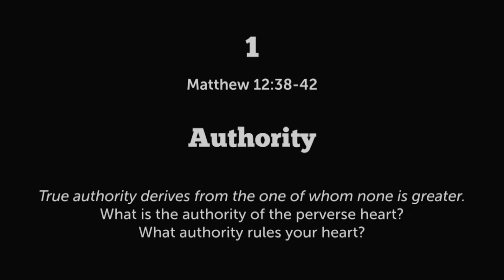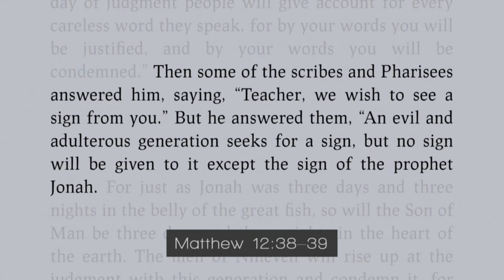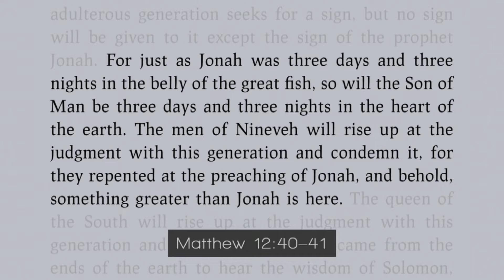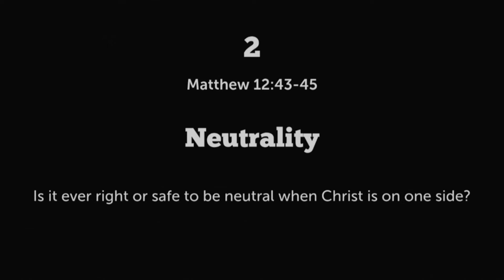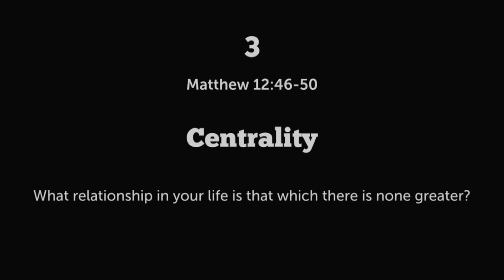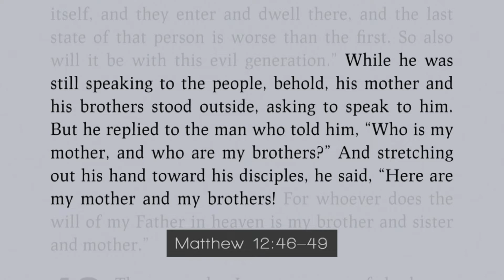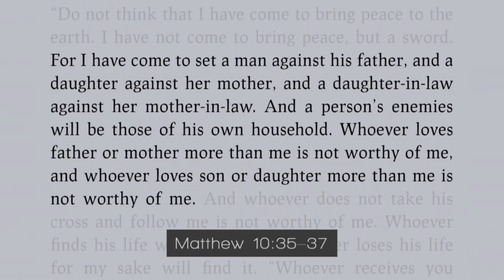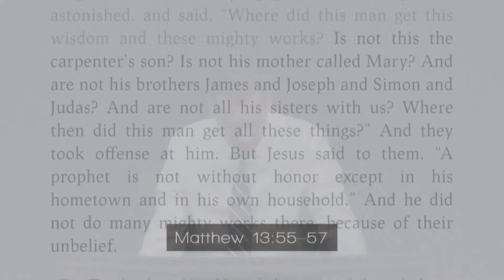Sermon | April 26, 2020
None Greater
Speaker: Manny Pereira

A fateful line has been crossed. The Holy has been called evil by the representatives of righteousness. Israel has maligned her Messiah. The greatest witness to Jesus’ messiahship is personally present in His anointing and He has been utterly blasphemed. Indeed, only an evil and adulterous generation could so jealously hate the One of whom there is none greater. In this passage, Jesus cues a most significant shift. In no uncertain terms, He indicts His generation of Israel for shamefully rejecting Him. He fearlessly asserts Himself to be the One of whom there is none greater.